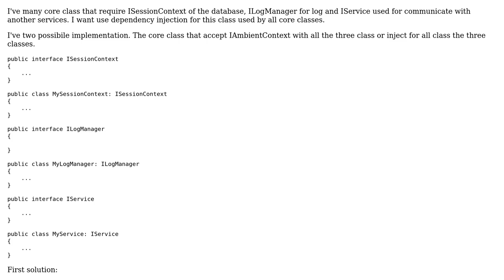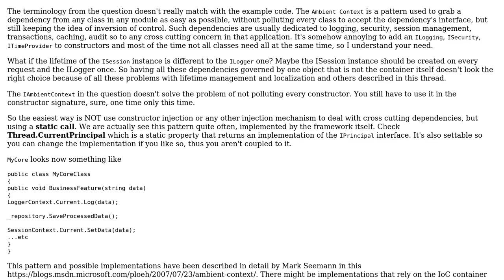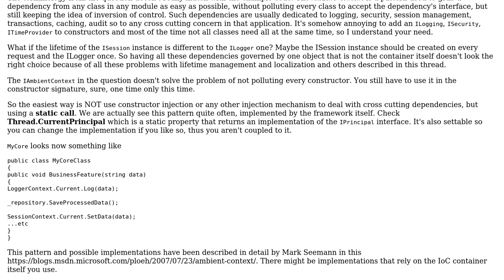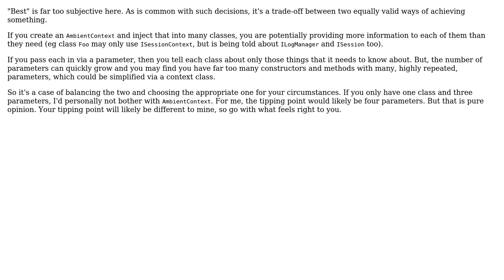Software Engineering: ambient context vs constructor injection (4 Solutions!!)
Software Engineering: ambient context vs constructor injection

With thanks & praise to God, and with thanks to the many people who have made this project possible! | Content (except music & images) licensed under CC BY-SA | Music | Images & others | With thanks to user user3401335 user Scott Hannen user Ewan user David Arno user Adrian Iftode and the Stack Exchange Network Trademarks are property of their respective owners. You are responsible for your own actions.